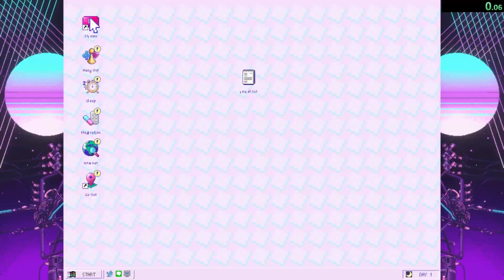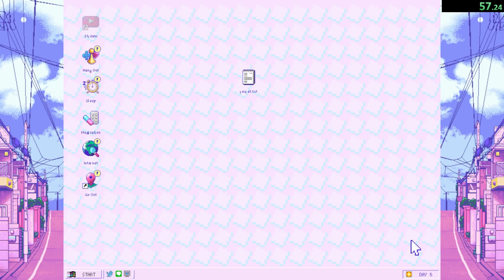Needy Streamer Overload | Blazing Hell Ending (Speed Glitch) Speedrun WR [57.13]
Thumbnail edited by Light of Destiny and SpicyKingReaper